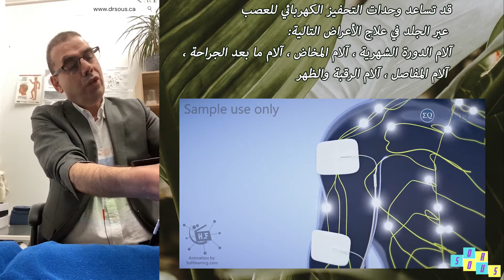العلاج التحفيزي الكهربائي - Electric stimulation therapy